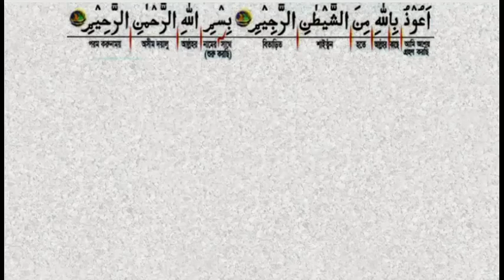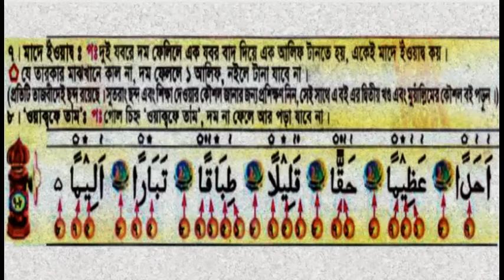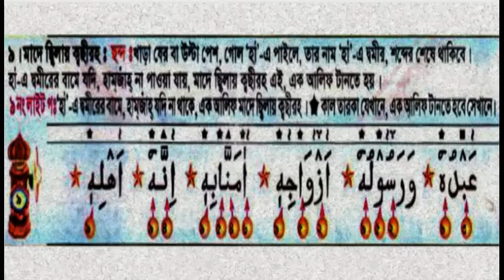15TH INTERMEDIATE LESSON FOR LEARNING THE HOLY QURAAN IN SCIENTIFIC WAY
LEARNING THE HOLY QURAAN IN SCIENTIFIC WAY
(বৈজ্ঞানিক পদ্ধতিতে ক্কুরআন শরীফ শিক্ষা)
INVENTOR & VOICE: QARI MAULANA MUHAMMAD RAMZAN ALI
আবিষ্কারক ও কণ্ঠঃ ক্কারী মাওলানা মুহাম্মাদ রমজান আলী
COMPILER: MD SALAHUDDIN MURAD RANA
সংকলকঃ মোঃ সালাহউদ্দিন মুরাদ রানা

Download Link of Learning of the Holy Quraan in Scientific Way (New PDF Version)